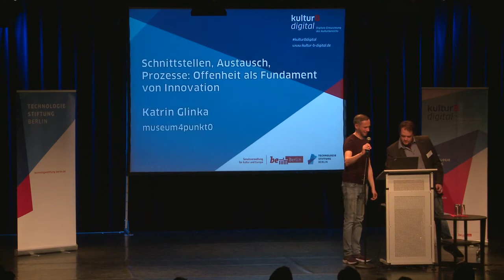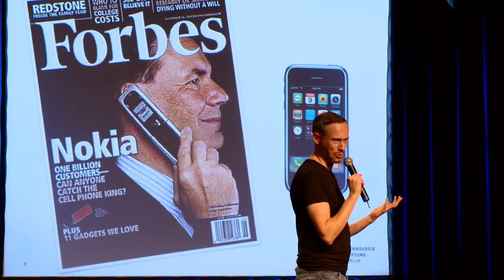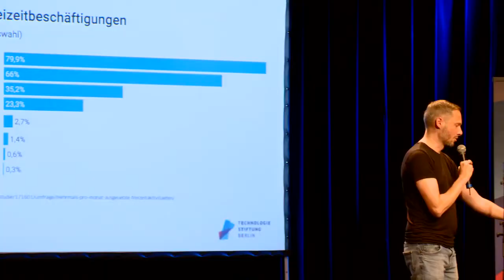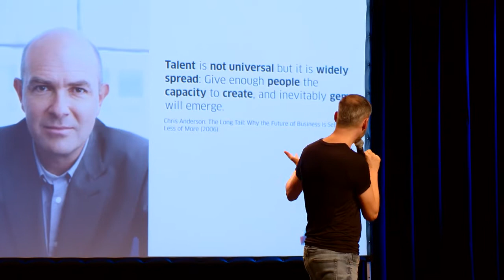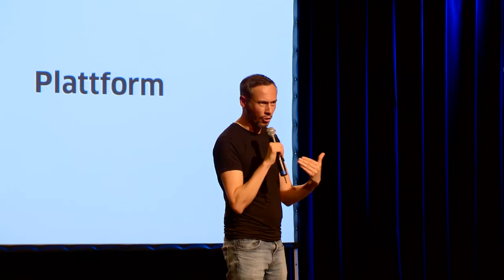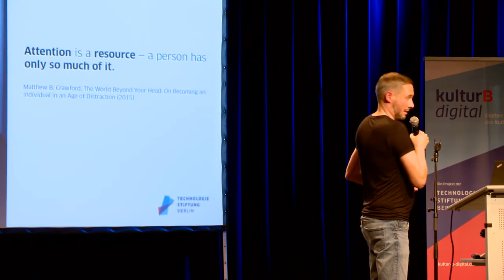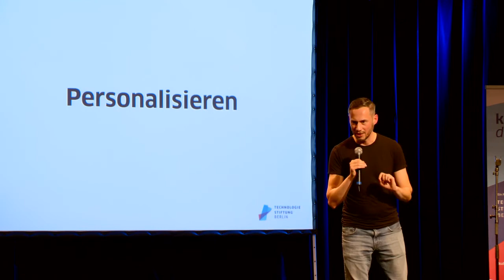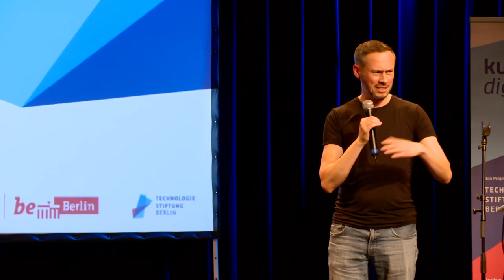Nicolas Zimmer: "Disrupting Culture Digitale Transformation in der Kultur"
Ganz bewusst hat Zimmer das Buzzword „Disruption“ in den Titel seines Vortrags genommen, weil das Prinzip auch auf den Kulturbetrieb angewandt funktioniert. Disruption beschreibt eine Produktentwicklung, die sich nicht an den Wünschen der Kund*innen oder des Publikums orientiert – und sich damit limitiert.

Es geht um Techniken und Anwendungen, die sich zuerst in einer Nische entwickeln, langfristig aber zu weitreichenden Änderungen führen. Das bekannteste Beispiel für Disruption, die Verbreitung der Smartphones, nahm vor gut 10 Jahren mit dem ersten iPhone seinen Anfang. Die Folgen sind gravierend und betreffen auch die etablierten Kultureinrichtungen. Theater, Opern, Museen und Konzerte sind in der Statistik der Freizeitbeschäftigungen weit abgeschlagen hinter „online surfen“ und „social networks“.

Videoproduktion: Bollemedia TV- und Videoproduktion